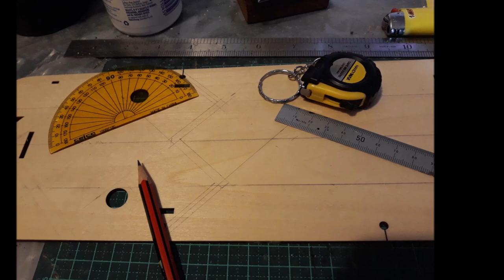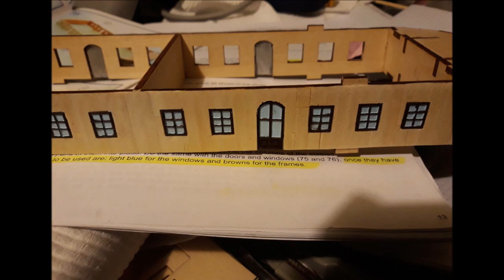The King of the Mississippi - My Build Log from Jul 2018 to Sep 2018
BUILD NOTES
This ship would have to be my maxed out comedy-of-errors. Although it didn't take too long to put together, if I could make a mistake - I did. And this one is supposed to be an easier build that my Black Pearl and my Endeavour! :D

But first, the paddle steamers, the riverboats. Is there really any other perfect way to travel on water? (lets exclude periods of drought in this rhetorical question :) ) My admiration of such a boat stemmed from watching an Australian TV series titled 'All the Rivers Run'. I was hooked. It took many more years before I had experienced for myself - the quiet chugging of the steam engine, the swishing of water as the wheelpales rotate, the serenity of travelling on the Murray River in style on the paddleboats. Though nothing to the size of the King of the Mississippi.

Last year, for my grand 50th birthday, my bestie gave this kit to me as a present - as she had known about my dream to always want to build one. And this is where new challenges arose - and were adapted to. Excitedly, I opened the box, checked everything against the kit list and was very happy to see that pretty much - everything was there. A good start.

After the window painting had begun, the initial decks were made, I then tackled the engine room and stables. OUCH - I slipped with the stanley knife and decided to well. let's say I apparently needed a reminder on what blood looked like - from the inside of the index finger through the soft pad of the palm! A few steri-strips later (ummm like 5 of them). A trip to the doc's for an overdue tetanus needle. A course of antibiotics. (oh and the doc was amazed how well I had secured the wound - stitches not needed (phew). Back to the first aid kit, grab some protective bandages - and apply them. And yup - I was back into construction of the ship - albeit somewhat more carefully. (Same hand as the injury incurred whilst making the Black Pearl and the Endeavour. Lucky hand...

After this, I just had to smash one of the front curved staircases - and yes its very noticeable. Fortunately this was the worst of it. The most tedious part to build on this ship - were the railings ... ack... I never knew that .02mm could look so big when dealing with very small items. Yes, it is not a perfect build. It's a 'customised' build :D Would I make it again? Hell yes! :) :) :) I pray that some kind business-minded sole will be able to take the Artesania Latina company - rebuild it out of liquidation - just so this kit is always available in the future!. Okay - so I can dream? (And so I can one day get the other kits I was planning to collect... ho hum... instead, I'll just have to see what other companies have to offer, one day - probably a day in the distant future.

SPECIFICATIONS
     Scale: 1:80

Fun Fact - Size when in Real Life
     Approx. Length (metres): 52.80
     Approx. Height (metres): 15.35

HISTORY
The King of the Mississippi is a naval modeling kit for the expert and initiated modelers. [This model kit has] all the necessary pieces to complete this model of the Mississippi steamboat at 1:80 scale. You will only have to use your tools and desire to enjoy your hobby. It's a romantic model that will make you dream. Don't hesitate to feel the pleasure of building! [And I did enjoy building this model :)]

Discover the steamboat wooden model ship kit. The real steamer was entirely made of wood and equipped with boilers to move their iconic wheelpales, these ships were the solution to transporting passengers and merchandise along the river well into the twentieth century.

Steamboats played an important role in the development of the Mississippi River basin and its tributaries allowing a convenient transportation in both directions of the river. They helped to reduce the solitude of the immensity of America as 'theater boats'. America is not just modernism: it's also romance and dreams! Dream and fall in love now with this unique model that will beautify any of the rooms at home!

SOURCE: Artesania Latina, 2018

IMAGE CREDITS
All images/photos in this production remain property of Kaleisma Studios.

SOUNDTRACK CREDITS
Man Down (Trout Recording)
You're My Lifeline (Lyle Workman)
Let's Get Going (Trout Recording)